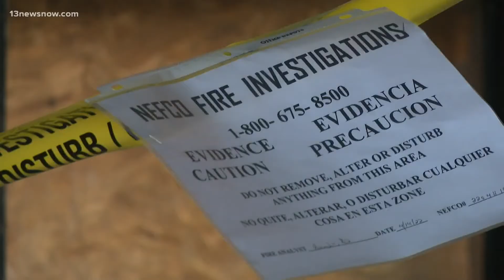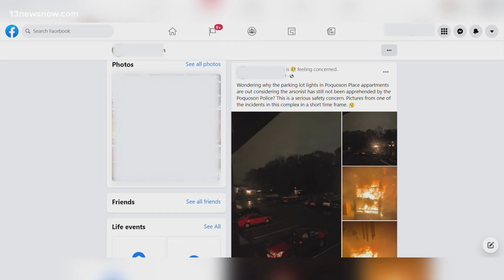Poquoson woman arrested after allegedly setting a series of fires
Poquoson police said between March 12 and March 21, they responded to multiple fires on Belles Cove Drive. They believe they were set intentionally.